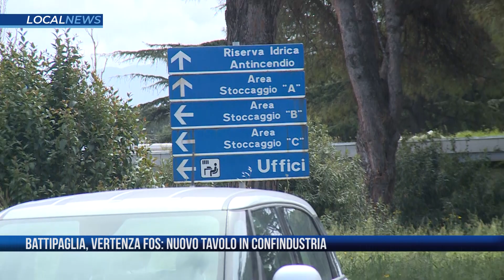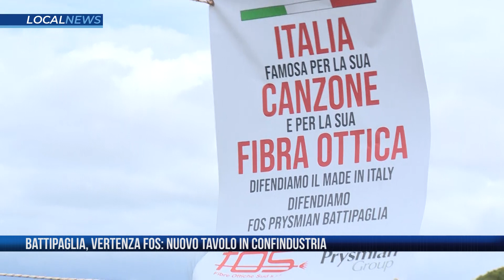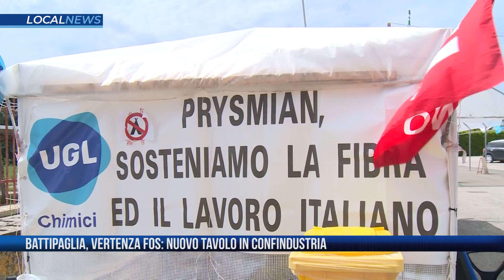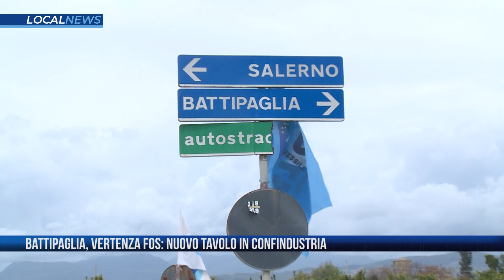Battipaglia, Vertenza Fos: nuovo tavolo in Confindustria